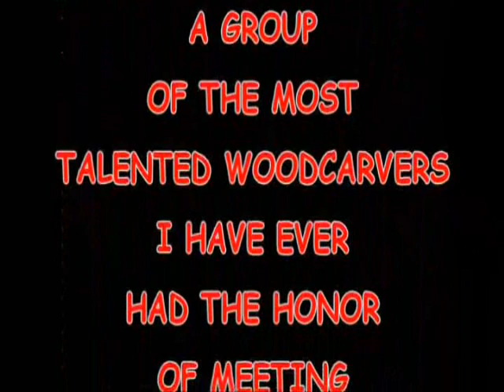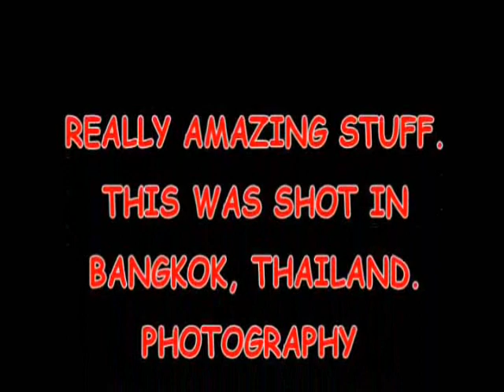CARVINGS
DONE IN BANGKOK THAILAND THIS IS A GROUP OF MEN AND WOMEN CARVING WOOD